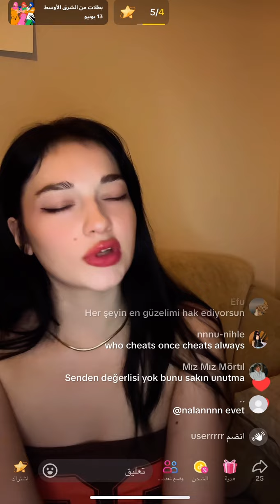Live Nihle (Bitti)❤️‍🩹